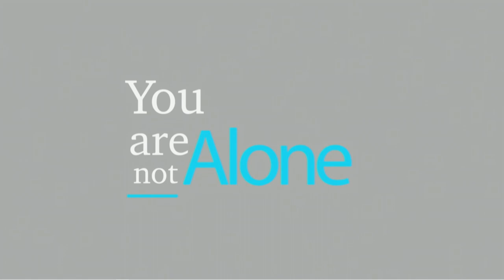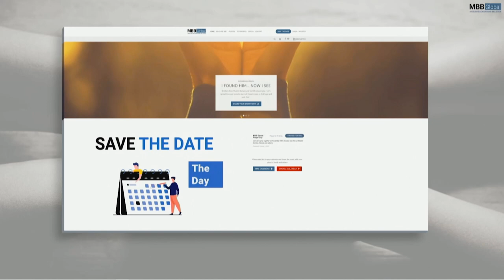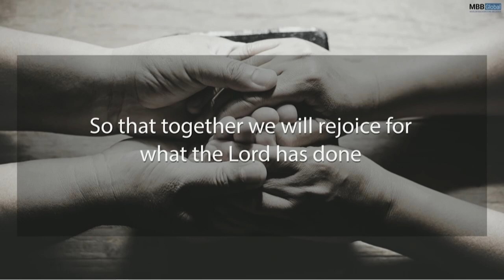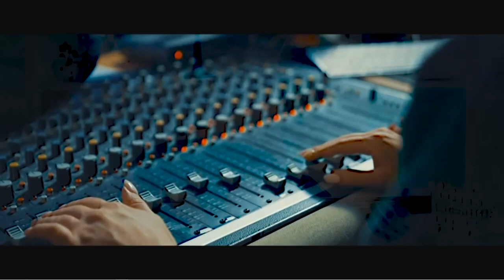يوم الصلاة العالمي مع و من أجل المؤمنين من خلفية إسلامية 2020-18-11